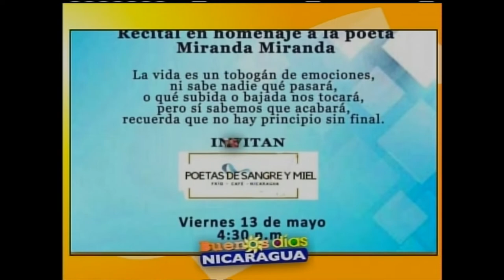Invitación al homenaje a la poeta miranda miranda